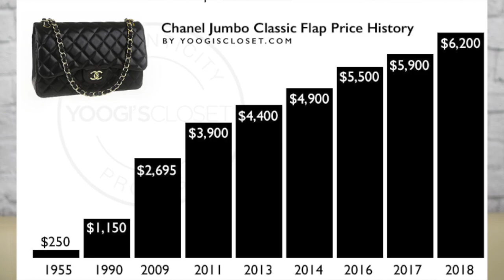I BOUGHT A FAKE LV BAG FROM CHINA | HINDSIGHT MY OPINION TOWARDS FAKES // Cherry Tung